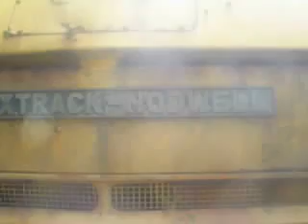pulling up.AVI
pulling up. and stopping